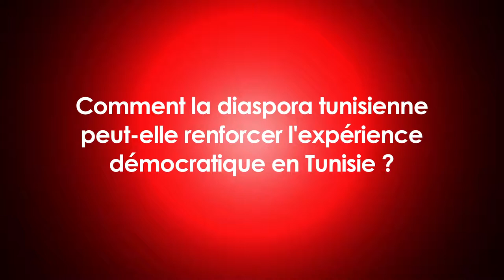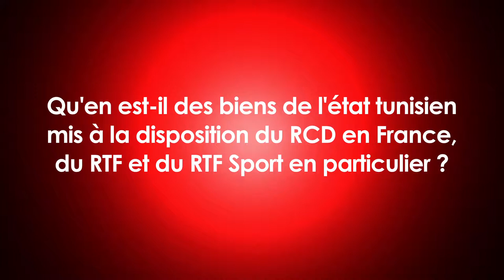Interview Politique Khelil Ezzaouia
Entretien avec le Ministre des Affaires Sociales lors de sa visite en France.